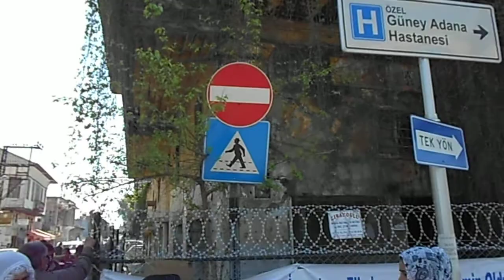cezmi yurtsever, düyunu umumiye binası,ÖZEL